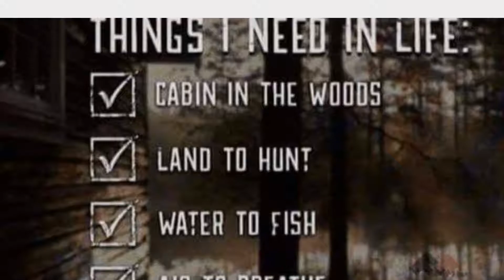Hunting Seasoning is upon us..... The Adventure Awaits!!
The Adventure Awaits